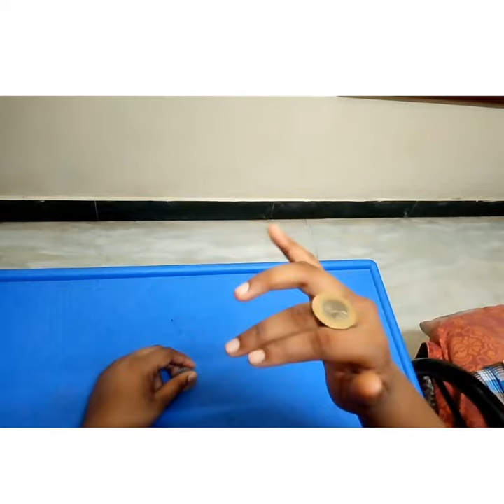EASY WAY OF BHAIRAVA COIN FLIP|HOW TO DO BHAIRAVA COIN TRICK|IN TAMIL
Hi this video contains a video on easy way of bhairava coin flipping|How to do bhairava coin trick in tamil|Bhairava coin trick in tamil.